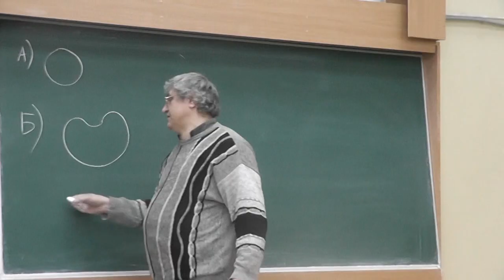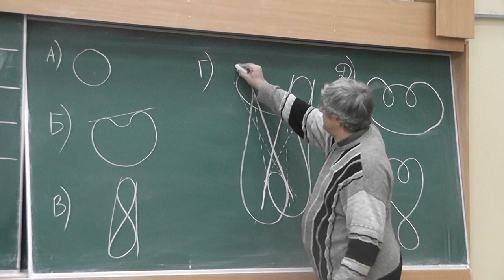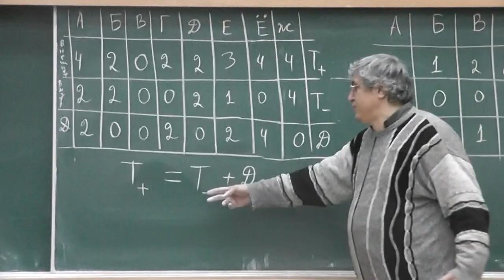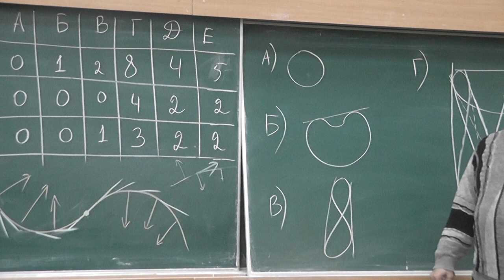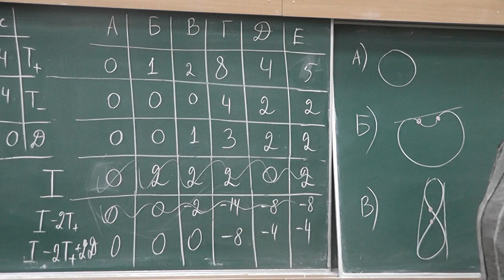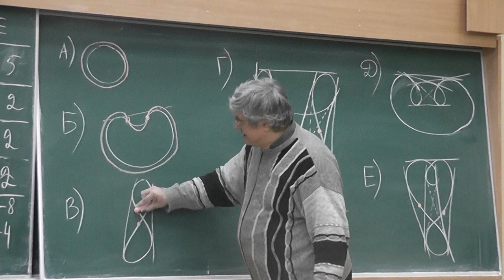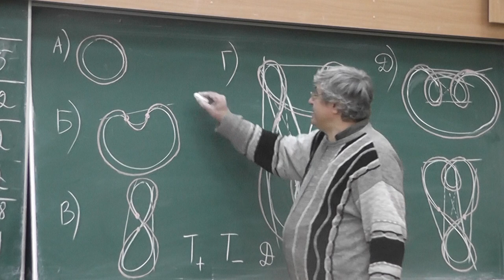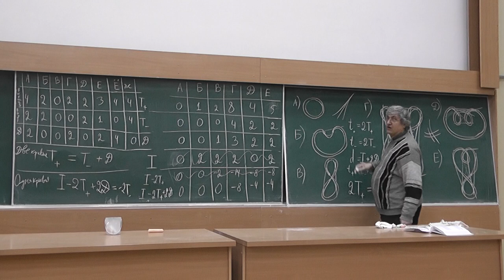61 Формула Фабрициуса-Бьерре для замкнутой кривой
Формула Фабрициуса-Бьерре: количество внешних касательных гладкой замкнутой кривой общего положения равно сумме количества её внутренних касательных, числа точек самопересечения и половины числа точек перегиба.